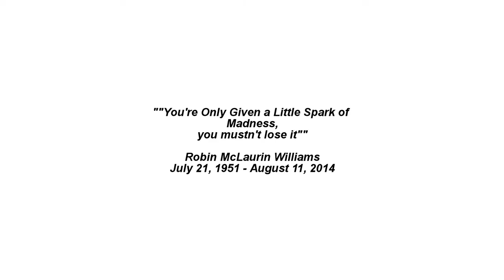Calamity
This video is for my Acting Reel but was finished editing on the day Robin Williams passed, August 11, 2014.